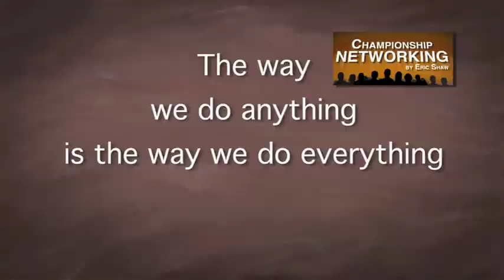Networking Tips for Actors -- The 80/20 Principle.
Championship Networking -for Actors -  The 80/20 Principle.
Actress model and world grappling champion Christie Phil